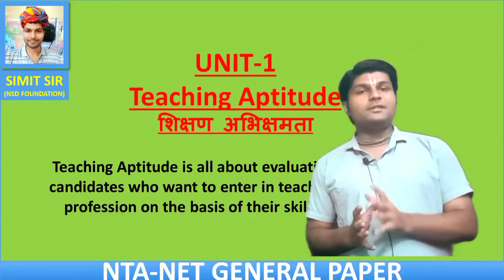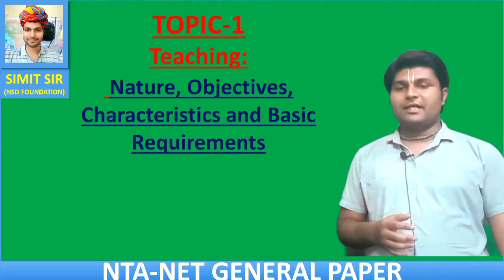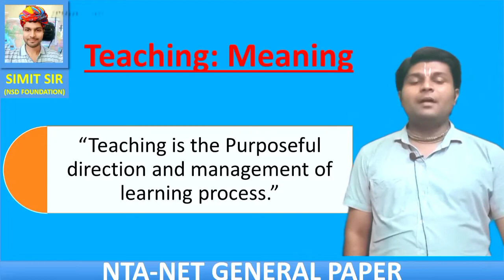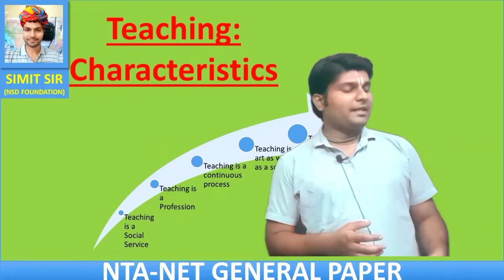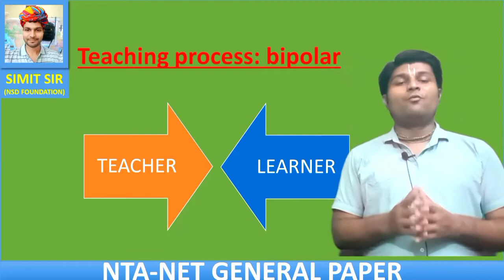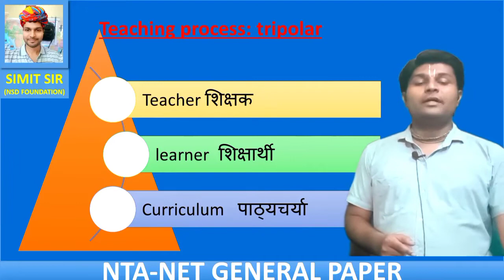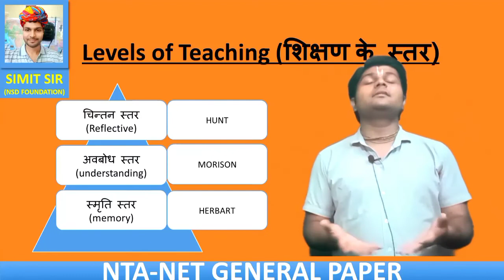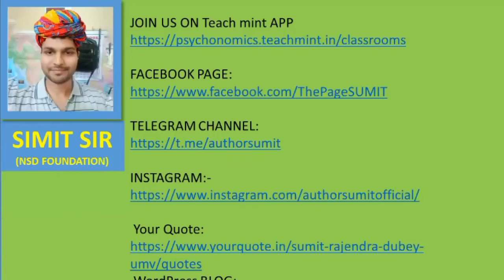NET General Paper | Teaching Aptitude | Lecture 02 | शिक्षण के स्तर | Net REET 2021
In this Video we will discuss about Teaching Aptitude | levels of Teaching | Process of Teaching | शिक्षण के स्तर